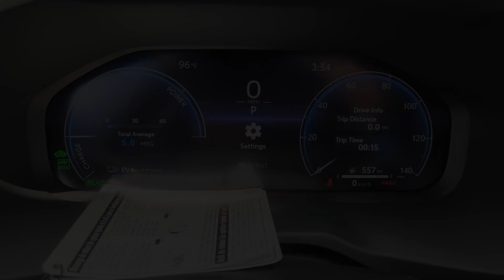2024 Toyota RAV4_Prime XSE Katy, Houston, Cinco Ranch, Sugarland, Jersey Village TX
New 2024 Toyota RAV4_Prime XSE available at Toyota of Katy located in 21555 Katy Freeway, Katy, TX, 77450.
Stock#: K44237 - VIN#: JTMEB3FV0RD204940

This could be the car for you, the  2024  TOYOTA RAV4 Prime. This can-do Rav 4 puts fun, refined comfort, and capability into your daily drive. It delivers a solid, stable ride, spacious and convenient cabin, the latest infotainment and driver assistance tech, agile handling, and chiseled good looks. You'll love its clever cargo storage solutions, premium feel, and must-have fuel efficiency.  These are just some of the great options this vehicle comes with: Navigation System, Keyless Entry, Moonroof, Fog Lamps, Premium Sound System, Back-Up Camera, Satellite Radio, Power Liftgate, Heated Mirrors, Steering Wheel Audio Controls. Rugged yet refined and totally connected. This Rav 4 strikes the perfect balance. Treat yourself to a test drive. Our knowledgeable and professional staff will make it the best part of your day.